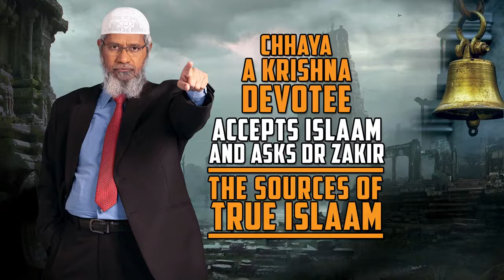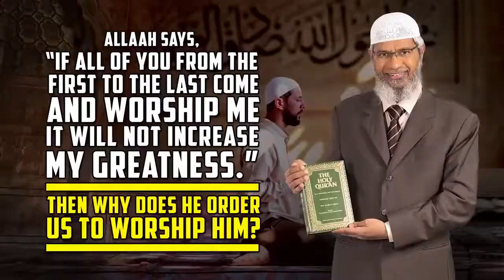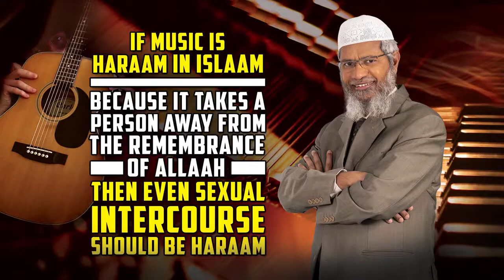Islam and Life oriented Question-Answer || EP-17 || Dr Zakir Naik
We discuss about Islamic religious values.